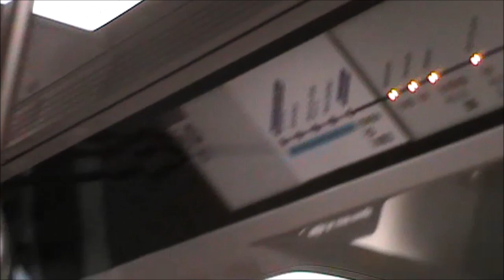RATP | La ligne 14 et son premier MP14 !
Prises de vue à la veille du reconfinement du 30/10/2020